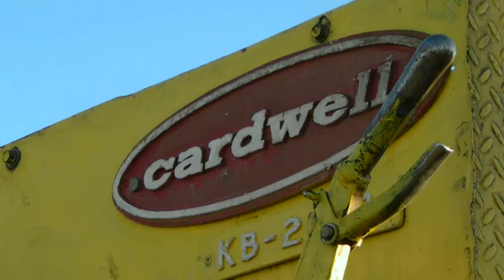close up overview of rig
S.O. S, swabbing unit video 1. A close up of the rig.